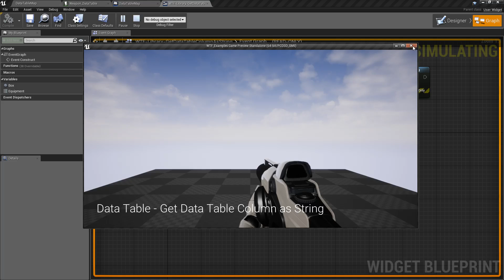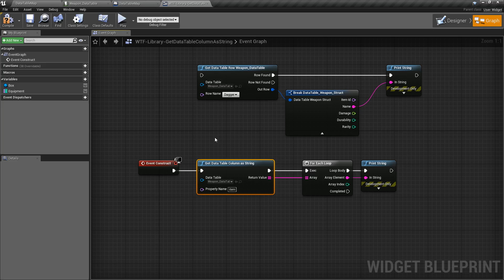WTF Is? Get Data Table Column as String in Unreal Engine 4 ( UE4 )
What is the Get Data Table Column as String Node in Unreal Engine 4

Note: You will need to be logged into your Epic approved GitHub account to access these examples files.